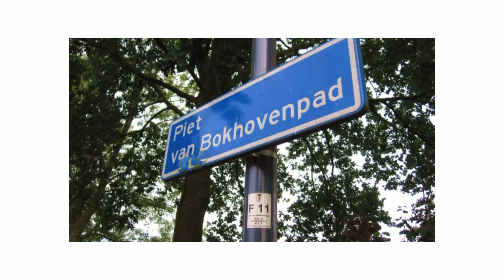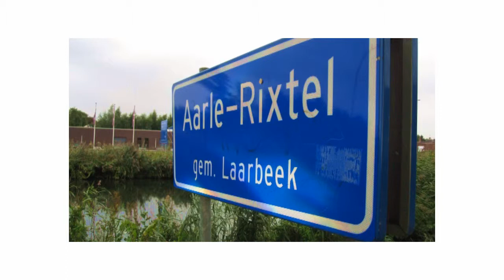Wandeling ...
Helmond - Aarle-Rixtel 18 sept 2012.